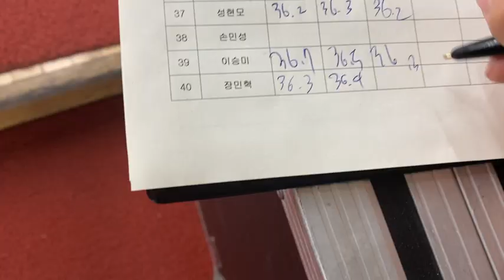한국체대 펜싱선수 일상 브이로그 - 운동선수의 24시간 하루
반갑습니다. 장검입니다:)
코로나 조심하세요!!!

INST:jang_0.0

한국체대 18학번

궁금한건 댓글 달아주세요!!